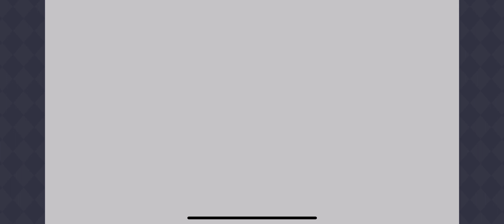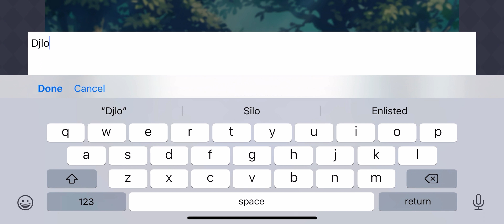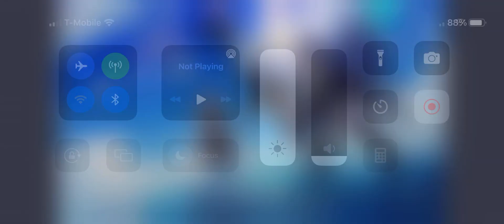Princess connect re dive